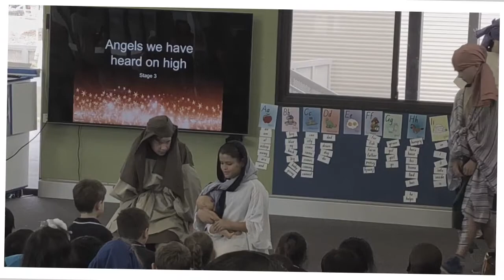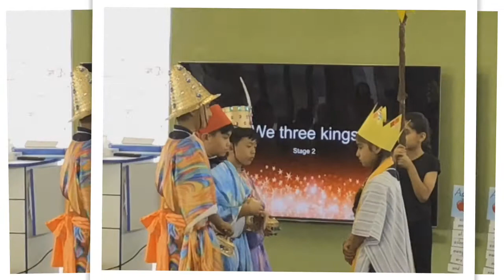St Luke's Christmas Liturgy 2017